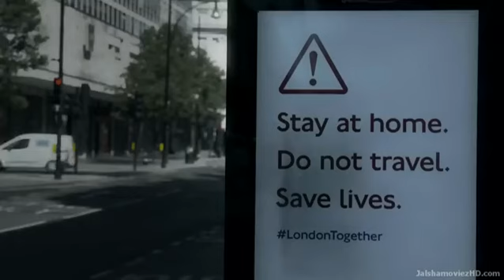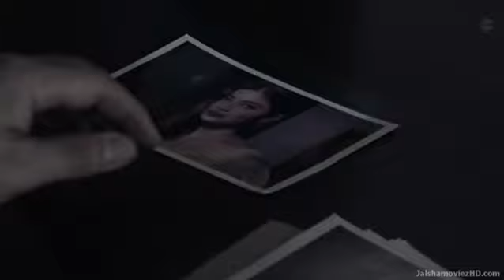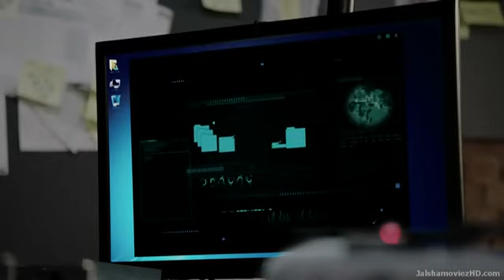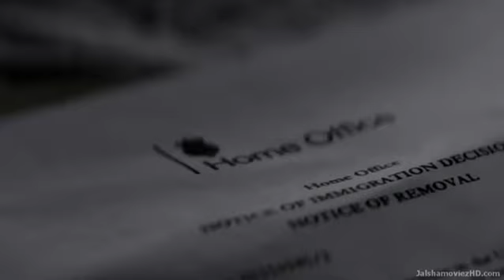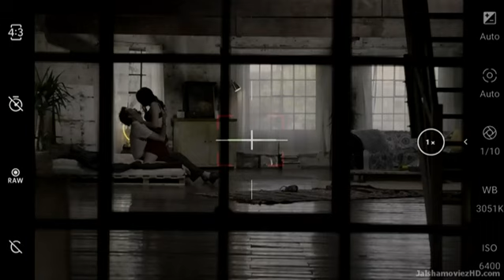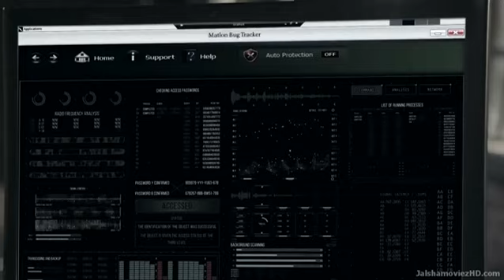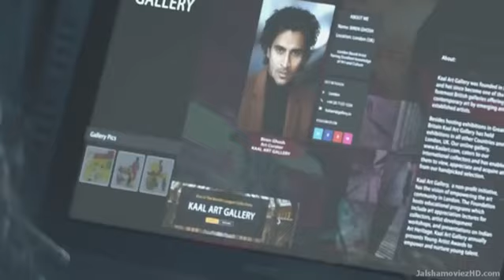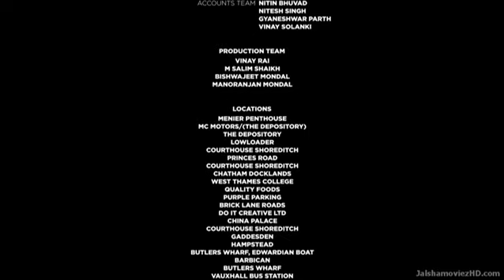Shahrukh new 2020 new hindi 🎥 movie